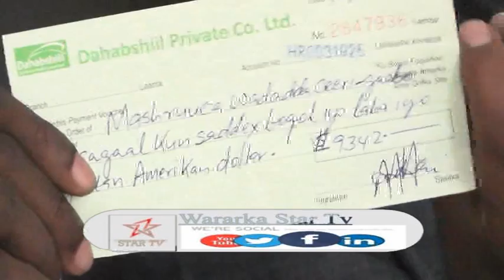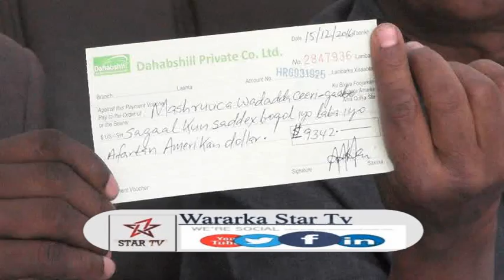DAAWO HALKEE MAREYSO WADAADA CEERIGAABO IYO DEEQ LACAG AH OO LA SOO GAADHSIYEY